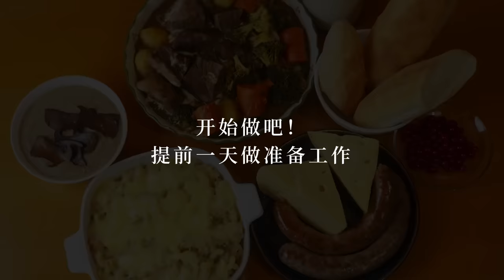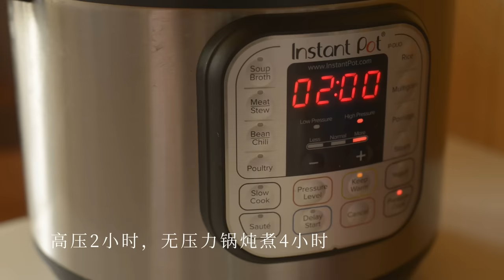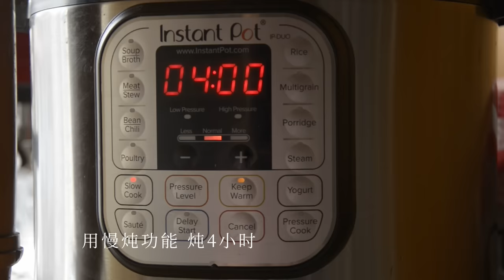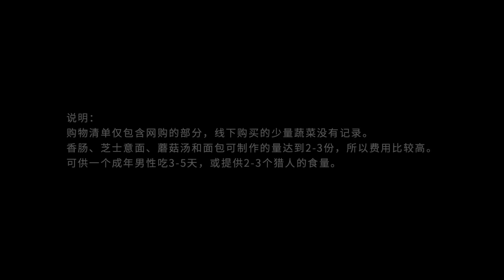[ENG SUB] Monster Hunter Food Ice Borne Platter | Recipe | How to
BGM
MHW_ Iceborne OST Seliana Night Theme
MHW_ Iceborne OST Seliana Day Theme
牧野忠義 - 星に駆られて
小見山優子 - 眼前に広がる新大陸(昼)

RECIPE

EGGNOG
463 g Milk
2 g Clove
1/4 tsp ground cinnamon
4 ea Egg yolks
100 g Sugar
200 g Light rum
167 g Cream
3/4 tsp Vanilla extract
1/8 tsp Ground nutmeg
Steps:
Combine milk, clove and ground cinnamon, keep simmer for 5 minutes.
Mix egg yolks and sugar, add into the milk and boil until thick. Let cool.
Stir in other ingredients. Sift through a sieve. Refrigerate overnight.

BEEF STOCK
1000 g Beef bones
1 ea Carrots
1/2 ea Onion
1/2 ea Garlic
1 ea Celery stalks
1 ea Bay leaves
1 tbsp black peppercorns
1250 g Water
Steps:
Seal beef bones in a frypan. Then add all the ingredients into a pressure cooker and cook at high pressure for 2 hours. Or cook with non-pressure for 4 hours.

BEEF STEW
1000 g Beef
Beef stock
Black pepper
Salt
500 g Baby potatoes
2 ea Carrots
1 ea Onion
3 clove Garlic
1 ea Broccoli
2 tbsp Tomato paste
1 tbsp  Worcestershire sauce
1 tsp thyme
1 tsp Rosemary
1 tsp Paprika
1 tsp Caraway seeds
2 ea Bay leaves
Steps:
Sprinkle salt and pepper on beef and seal in a frypan.
Then add all the ingredients into a slow cooker and cook for 4 hours.

VEGETABLE STOCK
1000 g water
280 g onion
200 g Carrots
100 g Celery
50 g Botton mushrooms
50 g Tomatoes
10 g Parsley
1.5 g Coriander seeds
1 g Black peppercorns
1 g thyme
1 g Bay leaf
1 g Star anise
Steps:
Cook all ingredients on low heat for 3 hours.

MUSHROOM SOUP
50 g dried mushrooms
600 g water
2 ea shallots
1 ea garlic
200 g button mushrooms
100 g boletus
2 tbsp butter
400 g vegetable stock
3 ea egg yolks
200 g heavy cream
1/2 tsp nutmeg (grated)
salt
pepper
Steps:
Soak dried mushrooms in warm water for 15 minutes.
Cut button mushrooms, shallots and garlic into shreds.
Stir fry button mushrooms, shallots and garlic with 2/3 butter until soft.
Add vegetable stock and mushroom water. Grate nutmeg into the soup.
Mix egg yolks and heavy cream, then add into the soup.
Bring to a boil and add salt and pepper to taste.
Stir fry sliced boletus with butter. Put on top of the soup.

BAGUETTE
Dough starter
113 g Cool water
1/16 tsp Instant yeast
120 g All-purpose flour
255 g Lukewarm water
418 g All-purpose flour
Bread Dough
All the starter
1.5 tsp Instant yeast
2 tsp Salt
Mix dough starter and cover with a lid.
Ferment at room temperature for 14 hours or overnight.
Mix all the ingredients together in a stand mixer for 10 minutes at low speed.
Let rise in a container with lid for 90 minutes.
Deflate the dough and divide it into 4 portions.
Roll each dough into a ball and let rest for 90 minutes.
Deflate doughs and fold into a log shape.
Let rise in a warm place for one hour.
Slash the dough with a sharp knife and bake at 250C for 30 minutes.
Let cool and serve.

SPICY SAUSAGE
1000 g pork shoulder
17 g salt
2 g Garlic
2 tbsp Fennel seed
1 tsp Black pepper
1 tbsp Sugar
2 tbsp Red pepper flakes
Casing
GARLICKY SAUSAGE
1000 g pork shoulder
1 tsp Mustard seeds
17 g Salt
1 tbsp Brown sugar
1 tbsp Black pepper
1 ea garlic
2 tsp fresh thyme
Casing
Steps:
Mince the pork shoulder. Mix all the ingredients.
Soak casing in water for 10 minutes.
Run water through the casing to check if there are any holes.
Stuff the meat into casing. Poke the casing with a fork to prevent from bursting.
Pinch off and spin the link.
Keep in the refrigerator for one night.
Cut the link and cook in 80C degree hot water until sausages float.
Pan-fry the sausage until golden brown.

1600 g milk
0.5 tsp nutmeg
1 tsp Black pepper
1 tsp salt
500 g ziti macaroni
90 g butter
60 g flour
374 g mascarpone cheese
250 g Gruyère des grottes
Steps:
Cook the pasta for four minutes less than called for on the package. Drain the pasta, add to the boiled milk and cook for two minutes.
Melt butter in the pan, add flour and mix, add milk and stir until thickened.
Cut 200g of Gruyère cheese into cubes, grate 50g into shreds.
Mix all the ingredients and sprinkle shredded cheese on top. Bake at 180C for 30minutes.